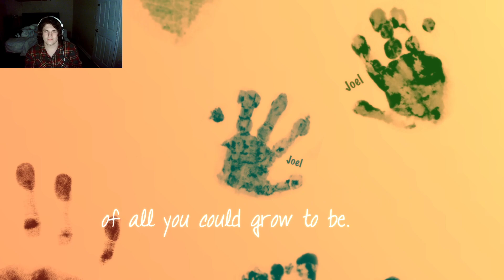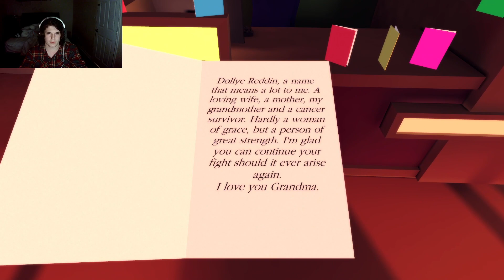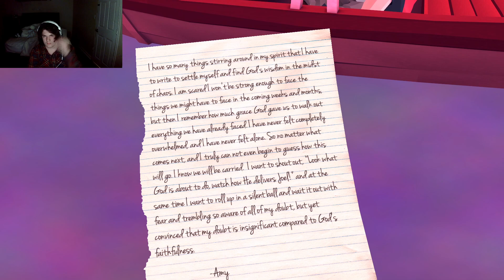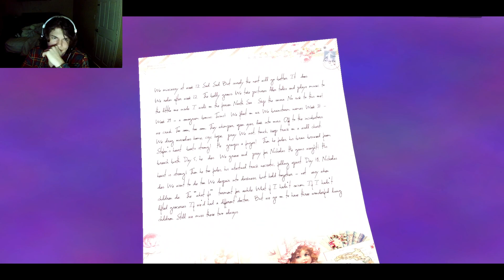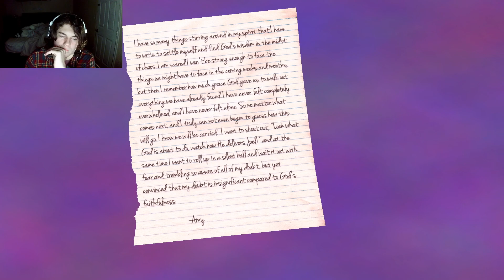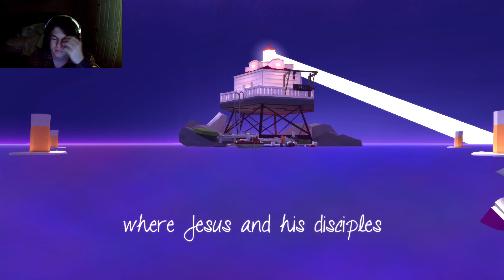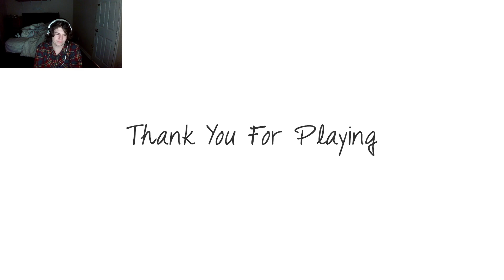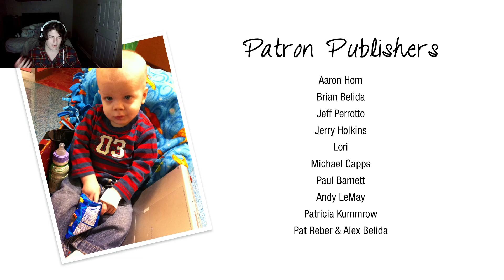That dragon, Cancer